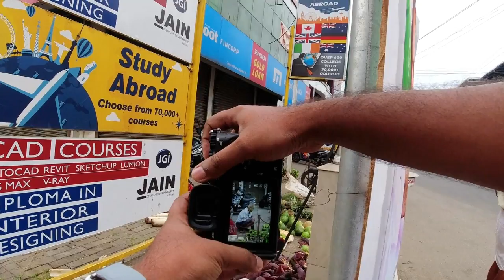തൃപ്പുണിത്തുറ | STREET PHOTOGRAPHY AT THRIPUNITHURA | EP 06 | ARUN SOMAN VLOGS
വിഡിയോ ഇഷ്ടപെട്ടാൽ LIKE ചെയ്യുക,
COMMENT ചെയ്യുക.